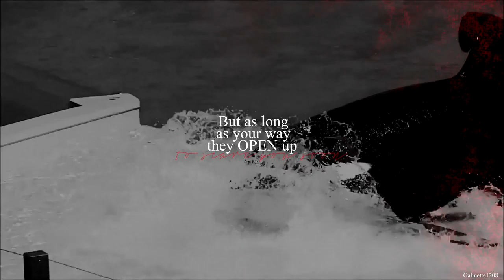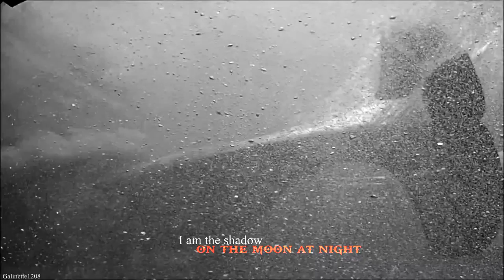MEP Collection #9 [Special Halloween !]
A new MEP Collection special for HALLOWEEN !!!

Part 3

AMAZING MEP ! ♥

Credit :
EchoBeluga
robhodselmans
CetusCetus
MakaniWind Production
bondedwiththesea
Kataaku06
Animalover
海獣観察記
Shamu3692
wetsuit_up
wikie13
Seaworld
bebelouga
PabloTektek
LoroParques
TruaBelieve Studios
ForeverShouka
Seaworld Photographie

Part 5

Credit :
Pablo Tektek
海獣観察記
EchoBeluga
CetusCetus
MakaniWind Production
bondedwiththesea
Shamu3692
Tessorca
bebelouga
KalinaStorm
Seaworld
wikie13
wetsuit_up
~PassionForOrcas~
Me (Galinette1208)

Part 5

Credit :
EchoBeluga
CetusCetus
Makani Wind Production
frenchorcatrainer
DFN
KalinaStorm
bondedwiththesea
Kataaku06
PabloTektek
wikie13

Don't use !